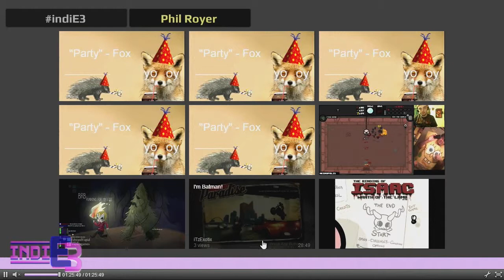IndiE3 Interview with Phil Royer - [06/10/2014]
Solon interviews Phil Royer about Super Pixalo.

p.s. Congrats Phil on being a new Dad!